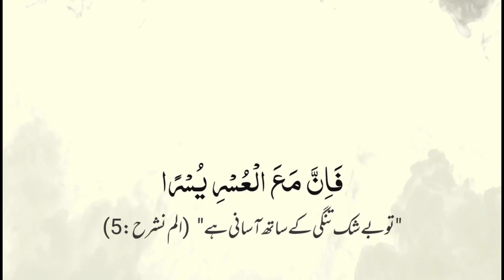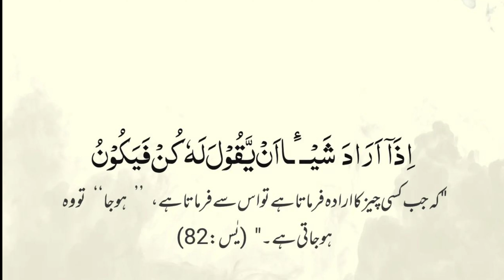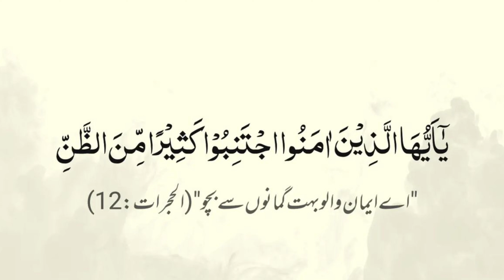قرآن کی تسلی| غم دور| Quran main allah ki tasaliyanAllah ki tasalli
Link for WhatsApp
Deen

Wazifa

quran aur sunnat

mayousi ko khatam karo by ashfaq ahmed

quotes

Allah ki tasalli

Quran main allah ki tasaliyan

Allah allah

depression explained

overcome depression

depression and impacts on sleep

Depression

what are the signs of anxiety

anxiety attack

dealing with anxiety

Anxiety

mothica overthinkinghow to not overthink

mickey valen overthinking lyrics

Overthinking

غم دور

پریشانی تکلیف غم میں اللہ کی تسلی

اللہ کی تسلی قرآن میں

قرآن کی تسلی

دکھ

coping skills for anxiety